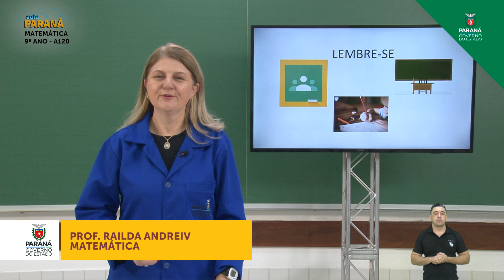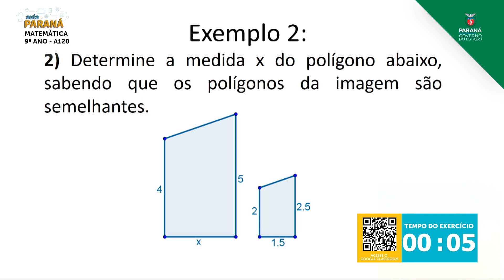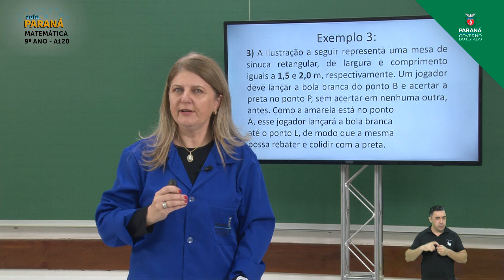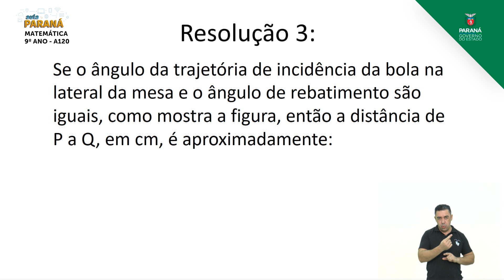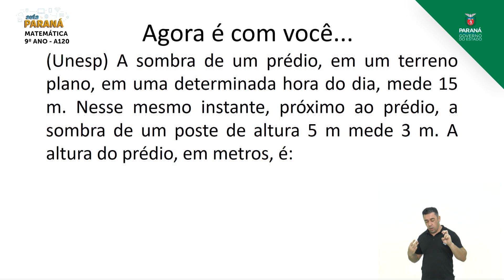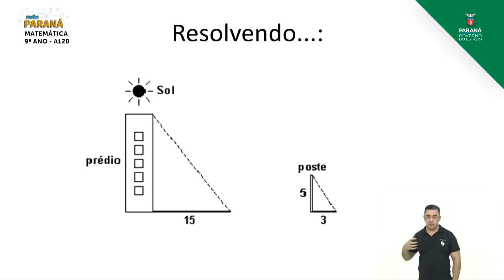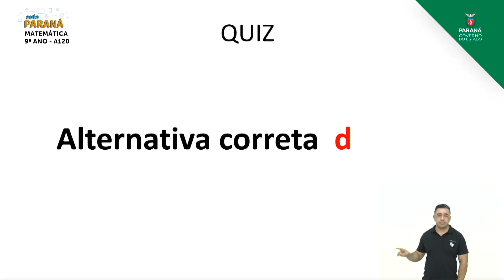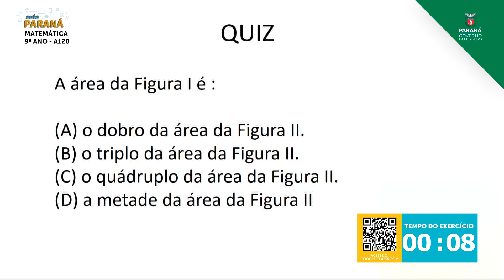9º Ano | Matemática | Aula 120 - Polígonos Semelhantes - Parte 2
Professora Railda Andrew